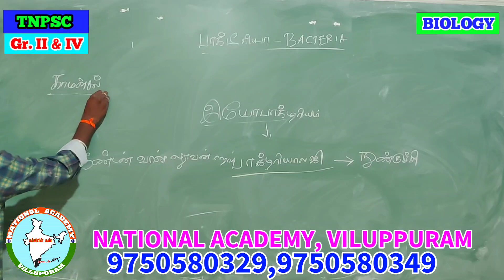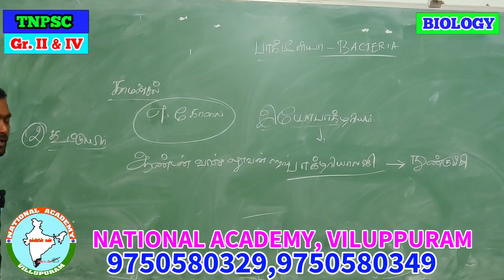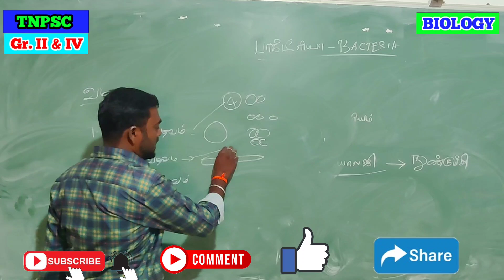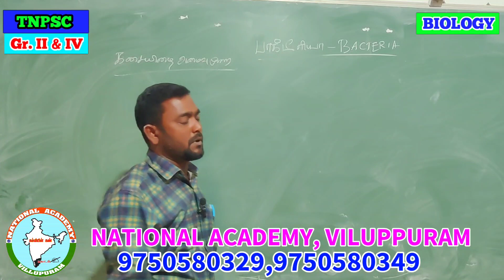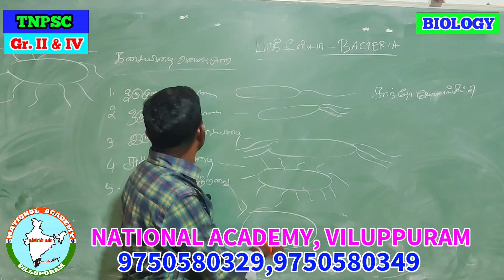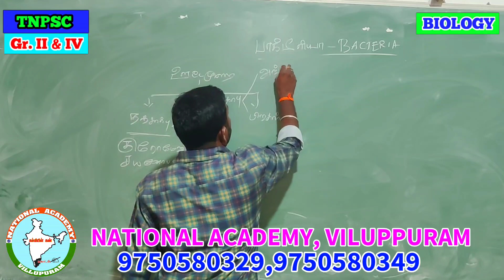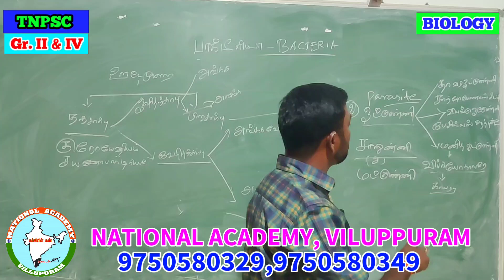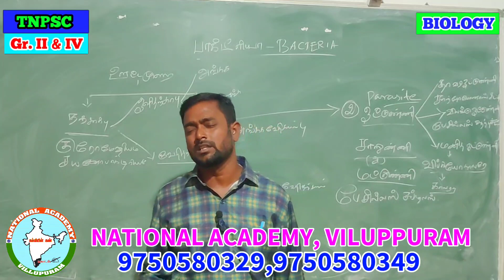TNPSC BIOLOGY | NATIONAL ACADEMY VILUPPURAM